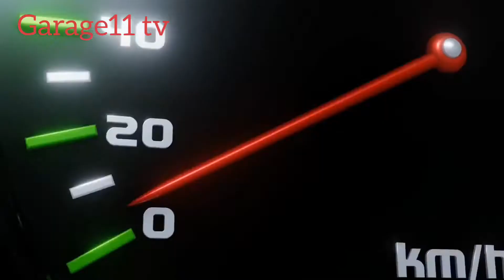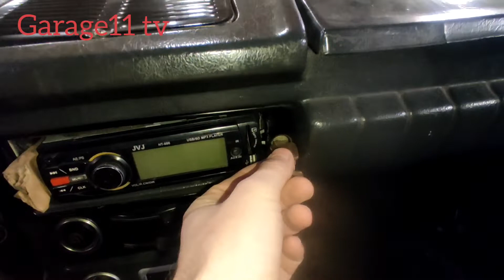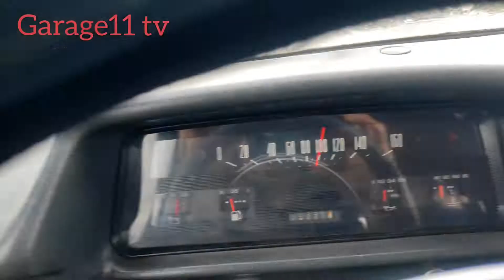продал ИЖ 2125 и отогнал в деревню